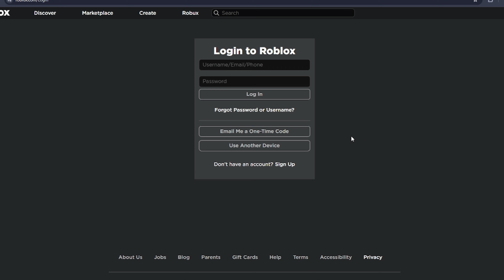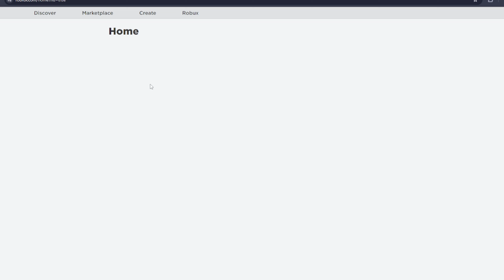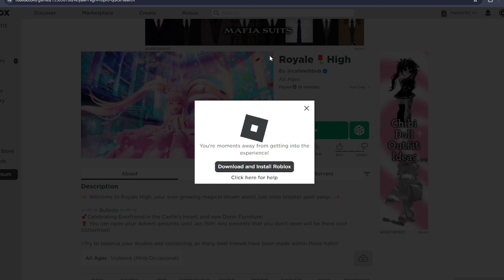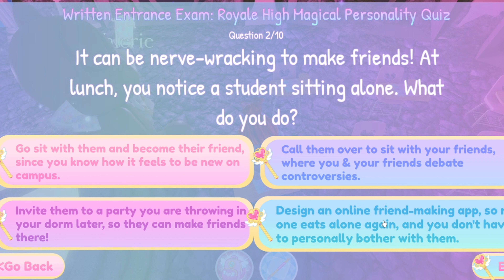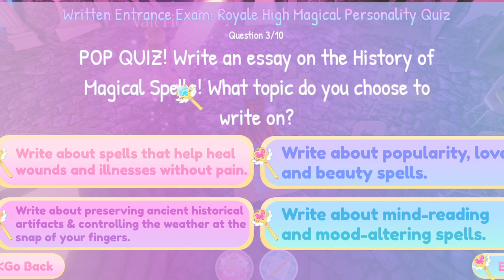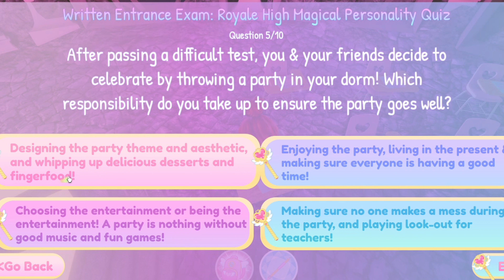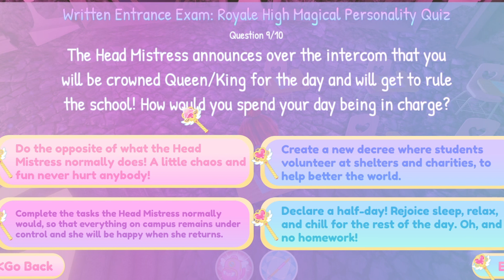💕‼️ Starting over COMPLETELY in ROYALE HIGH until a HALO??! 😮👼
Royale High's YouTube: @royalehighvalks

~~ Mic: Fifine Streaming Gaming USB Microphone
~~ Gaming Laptop: Acer Nitro 5 Gaming Laptop

🎨 Everyone is accepted here! If you do not feel accepted, tell me and I can fix that problem ASAP!!! Love you all so very much and I hope the best for you! Thank you for your support!
Transcript